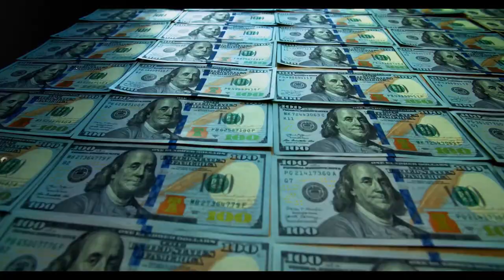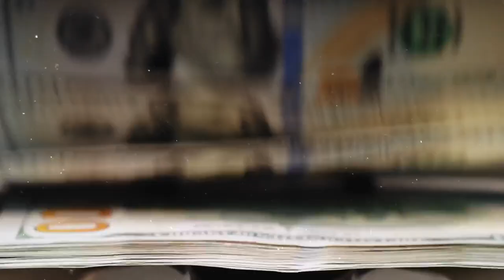Everything Drake Owns That Costs More Than Your Life..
Drake is one of the richest rappers in the world and you won't believe how he spends his millions of dollars!